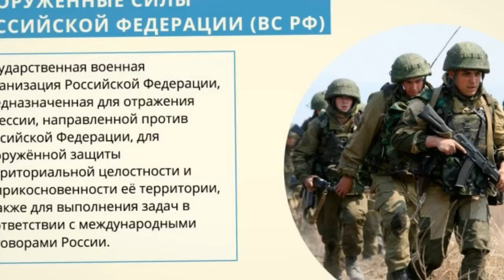Путин отреагировал на притязания немцев к богатствам России -Выбьем зубы всем, кто позарится на наше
На Западе периодически любят порассуждать на тему того, что Россия «обязана поделиться» своей территорией и природными богатствами с «цивилизованными» странами. Недавно этой проблематикой озаботилось издание Die Welt из Германии. 20 мая 2021 года российский лидер Владимир Путин отреагировал на притязания немцев в ходе онлайн-заседания оргкомитета «Победа» (рассматривались вопросы, связанные с памятью о Великой Отечественной войне).

Президент РФ отметил, что Россия многим не дает покоя и кто-то постоянно чего-то от неё хочет. Поэтому попытки «укусить» Россию или что-то «откусить» будут иметь серьезные последствия. Он признал, что периодически узнает о странных призывах «несправедливо обделенных» к России «поделиться по-братски».

Все нас хотят где-то укусить или чего-то от нас откусить. Но они должны знать, те, кто собираются это сделать, что мы зубы выбьем всем, так, чтобы они не могли кусаться. Это очевидно. И залог этому – развитие наших вооруженных сил

– сказал глава государства.

Путин подчеркнул, что Москва не идет по пути милитаризации российской экономики. В 2021 году оборонный бюджет РФ составляет всего 3,116 трлн руб., т.е. около $42 млрд по действующему курсу валют. При этом у США аналогичные траты уже превысили $770 млрд., и никто на Западе по данному поводу не обеспокоен.

Президент РФ обратил внимание, что у России, в которой проживает 146 млн россиян, огромный потенциал. При этом в разные исторические периоды повторяется одна и та же ситуация – как только страна начинает успешно развиваться, сразу же появляются внешние игроки, которые желают замедлить этот процесс. Причем вне зависимости от того, как Россия называлась в прошлом – Российской империей, Советским Союзом или Российской Федерацией, и какой в ней был государственный строй.

Чем она Россия   становится сильнее, самостоятельней, чем последовательней она отстаивает свои национальные интересы, тем больше стремление со стороны её ослабить

– объяснил Путин.

Глава государства добавил, что в наше время наблюдается попытка дискредитировать ценности, которые объединяют российское общество. Поэтому русофобы-антисоветчики и нечистоплотные политики пытаются бить по истории, пытаясь добиться пересмотра итогов Второй мировой войны.